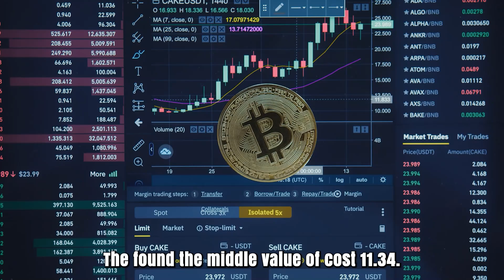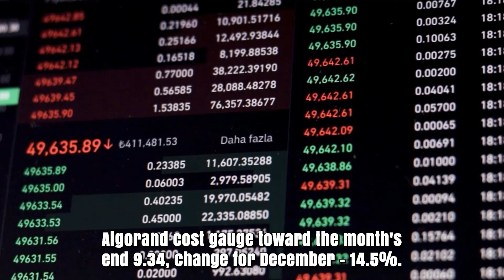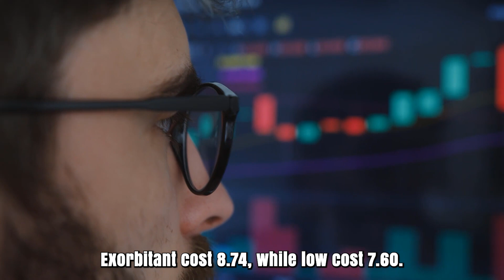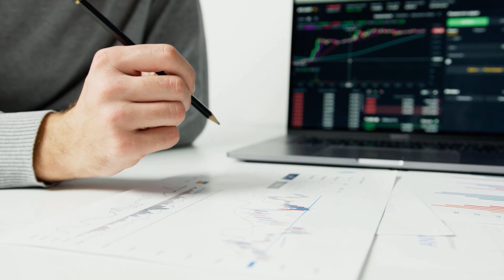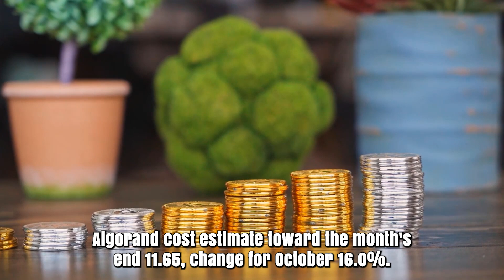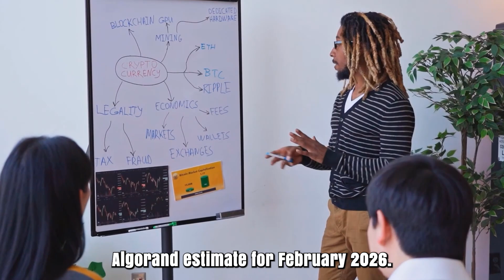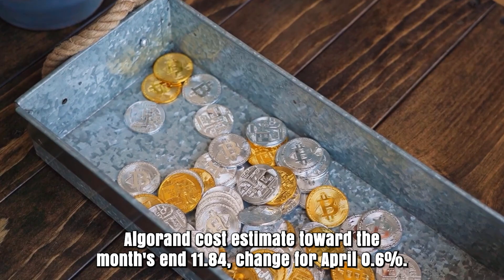ALGO WILL SOAR X7000 IS FINALLY HERE?? - ALGORAND PRICE PREDICTION & SHOULD YOU BUY IT??